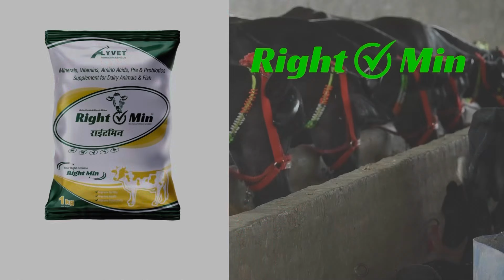सिर्फ 60,000₹ में लो ताज़ी भैंस। 4 भैंसे बिकाऊ दूध 10 से 17 लीटर। 4 Buffalo for sale Choudhary Dairy